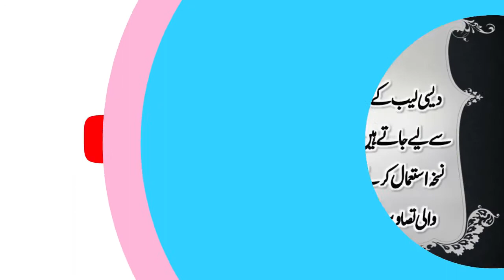Virgo Monthly Horoscope March 9 to 15 2020, آپ کا ہفتہ کیسا ریے گا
Virgo Monthly Horoscope March 9 to 15 2020, آپ کا ہفتہ کیسا ریے گا , complete details, Introduction , Personality , Attractiveness and Love  ,Aries , Taurus , Gemini , Cancer , Leo , Virgo , Libra , Scorpio , Sagittarius , Capricorn , Aquarius , Pisces